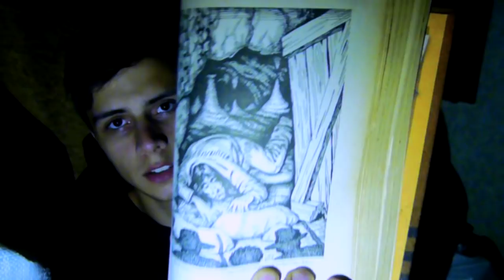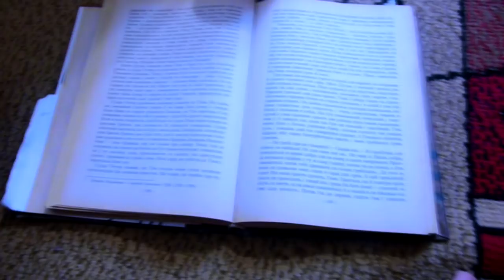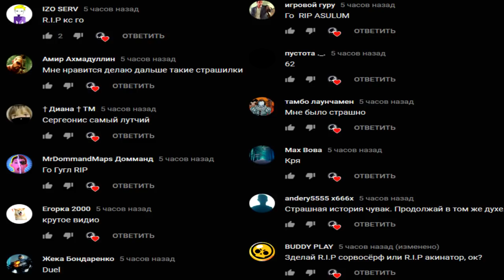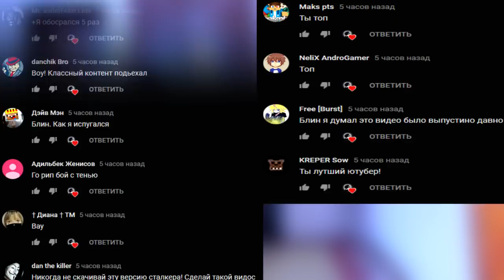ПРИЗРАК НА ВИДЕО | УНИЧТОЖИЛ ПРИЗРАКА НА 10 ДЕНЬ В ДОМЕ С ПРИЗРАКОМ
Больше ничего не грозит мне.. я в безопасности.. призрака больше нет. Конец

СПРАШИВАЙ: ask.fm/s_e_r_h_y_i__k_i_n_g

Дом призрак элли ди снял призрака избавился от призрака призрак на видео заснял призрака мистика паранормальное новое видео